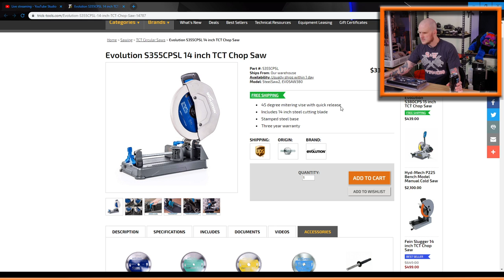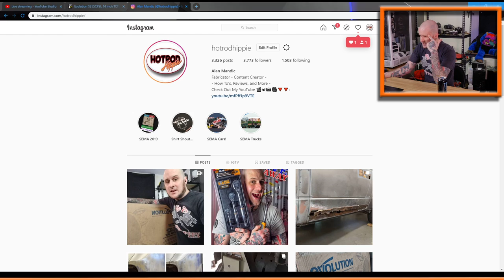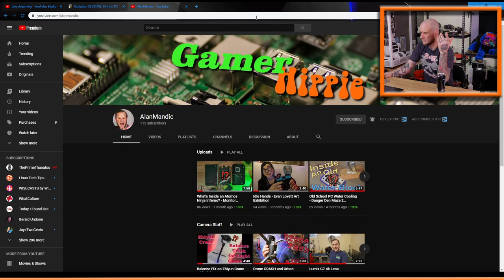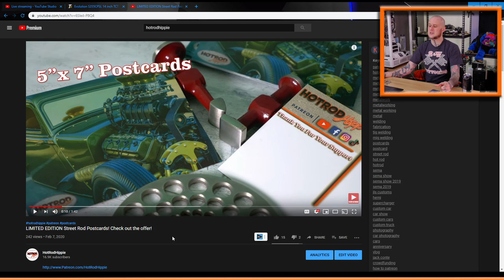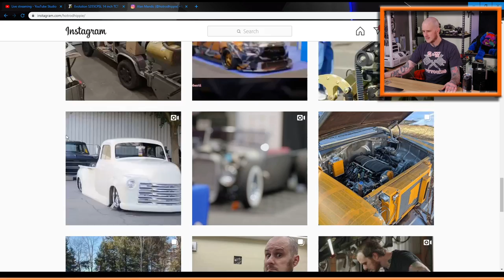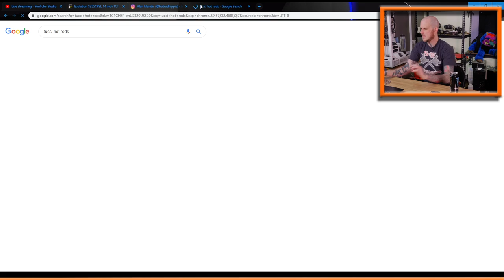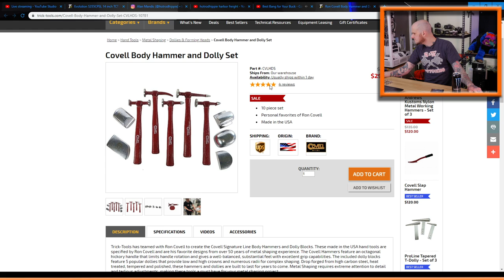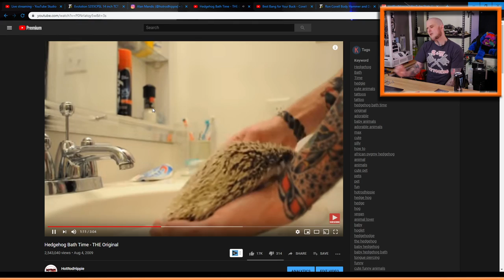Evolution Metal Saw UNBOXING - March Live Q&A!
Check out the March 2020 Livestream where we will Unbox the NEW Evolution Metal Chop Saw and Tear Down my Video Editing Computer!

Filmed with:
*** Main/Vlog Camera
*** Video Recorder Used
*** Second Camera
*** Shotgun Mic
*** Mini Tripod

The opinions expressed in this video are my own, from my personal experience. This is not a paid product advertisement. Please feel free to let me know what you think of this tool, or suggest alternatives I should check out. This video is solely my opinions from the use of these products and based on the specifications of them. This does not cost you anything more than if you purchased them normally.